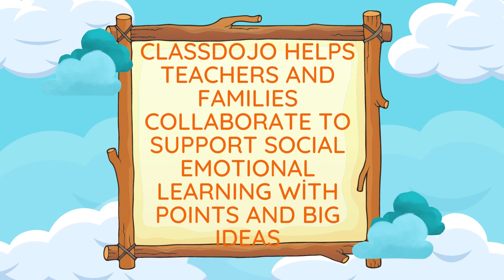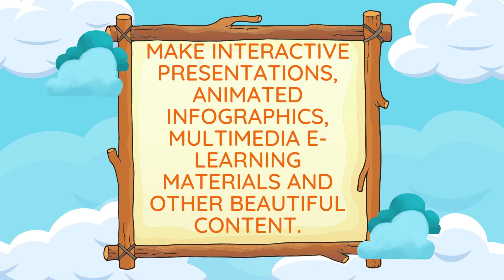Our digital tools part 1